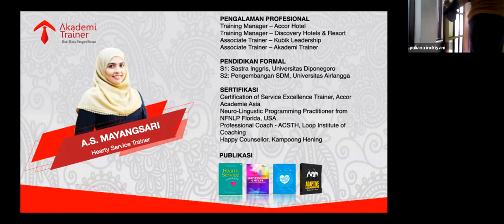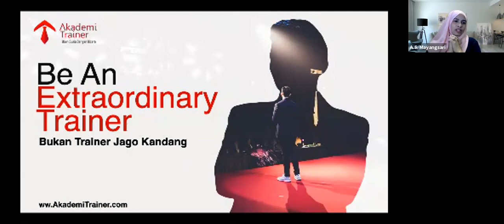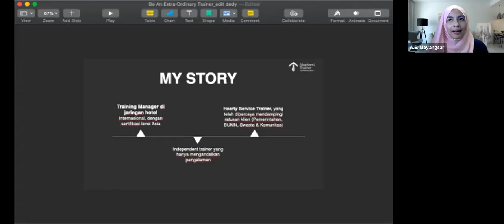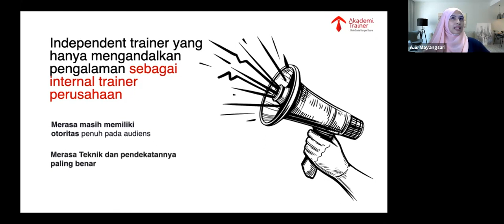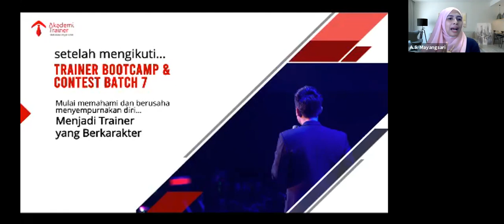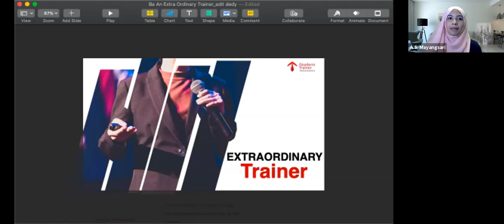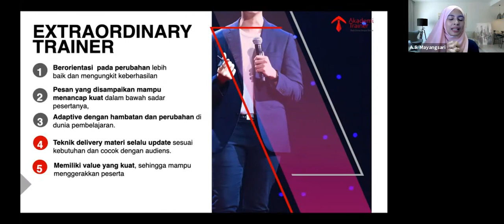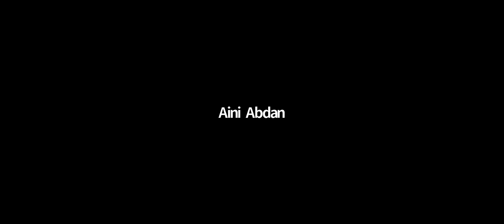Be An Extra Ordinary Trainer